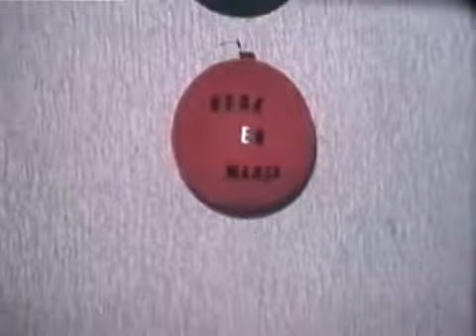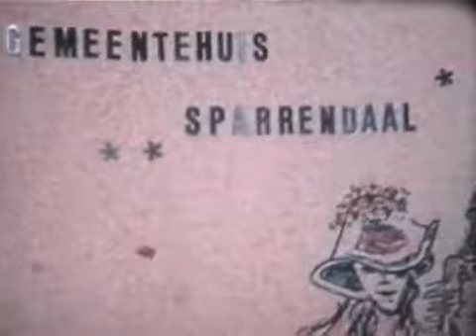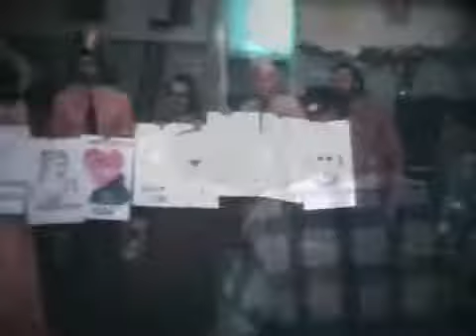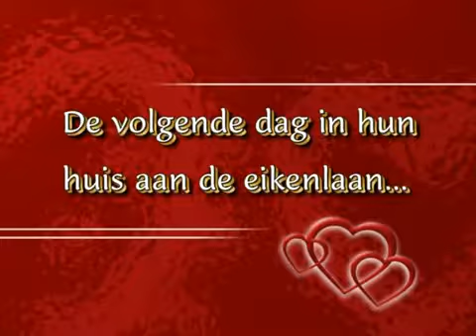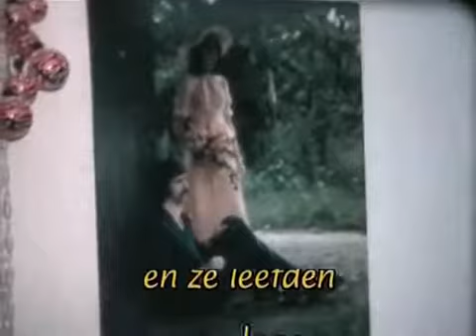1975 Huwelijk Marja en Henk